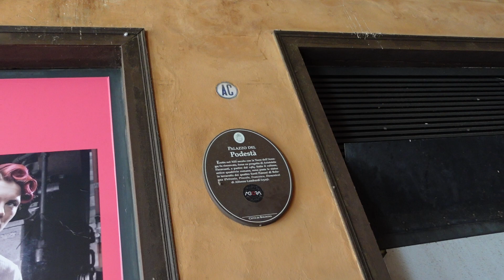Aspettando che la Sala Borsa apra.